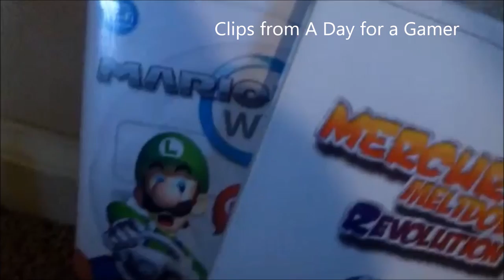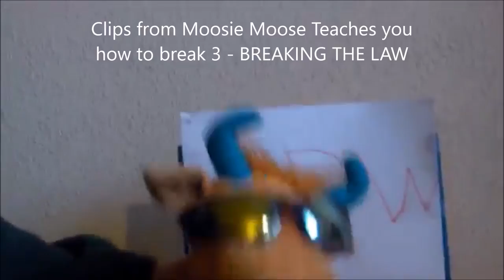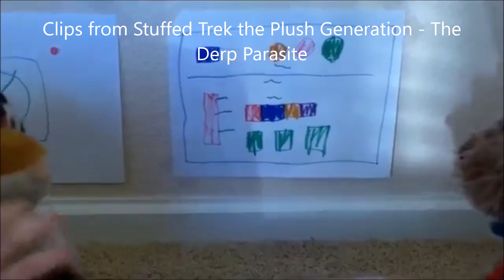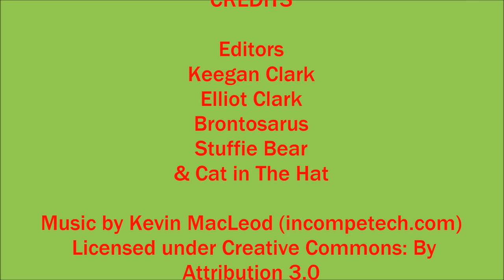Plushie Productions Anniversary Best Moments of 2015 Compilation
Guess what Plushie Productions fans Plushie productions has just reached 2 years of age! So now we present to you all of the best and funniest moments of 2015 for all of you watch. Enjoy!

Social Media!
Facebook.com/PlushieProductions
Instagram.com/PlushieProductions
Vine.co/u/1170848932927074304